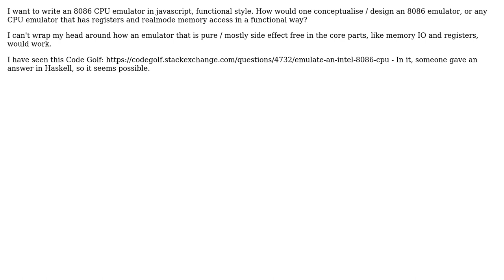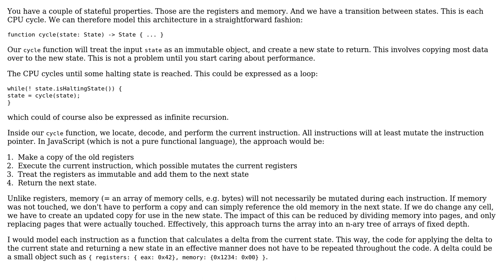Software Engineering: Programming CPU Emulator Functional Style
With thanks & praise to God, and with thanks to the many people who have made this project possible! You are responsible for your own actions.